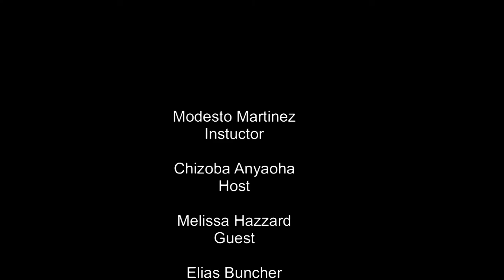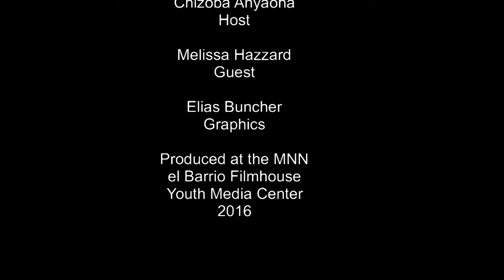The Pick up With Chizoba: Melissa Hazard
This video was produced during the Spring 2016 cycle at The Youth Media Center.